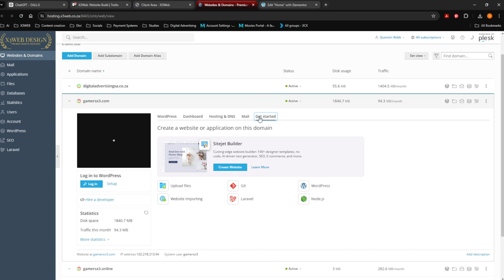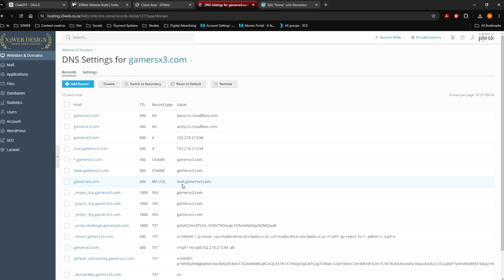How to edit dns settings with X3Web website designers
In a world where everything is becoming digital, online sales are reaching new heights and people are using the internet to find places, things, and businesses like yours, your business does not stand a fighting chance unless you get in the ring. We are website designers in Johannesburg, working remotely all around the world. X3Web does professional websites for businesses like yours.

Yea, there is many website designers in Johannesburg and the competition is fierce, yet here you are reading about X3WEB Website Designers. This is exactly what we want to do for your business, we want to make sure your business stands out from your competition and reaches new heights together with X3Web.

I hope you have a great day and I am looking forward to working with you!